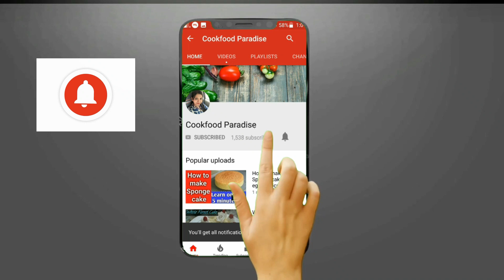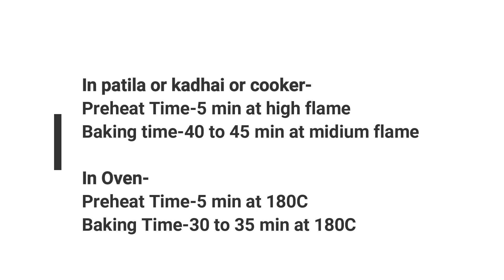Chocolate Mothers Day Cake During Lockdown|No oven,Egg,Maida,Biscuit,Suji,Butter,Curd,Milkmaid,Cream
3 ingredient cake recipes,
3 ingredient cake recipes without oven,
3 ingredient cake recipes chocolate,
oreo cake recipe 3 ingredients
easy chocolate cake recipe 3 ingredients,
sponge cake recipe 3 ingredients